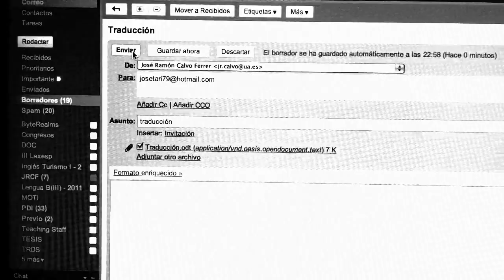The Conference Interpreter (Trailer)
Soundtrack: The Beatles - A Day in The Life